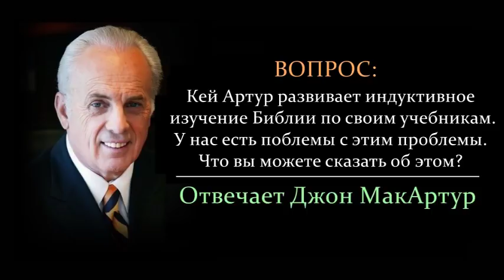Кей Артур и индуктивное изучение Библии - что вы можете сказать об этом? (Джон МакАртур)